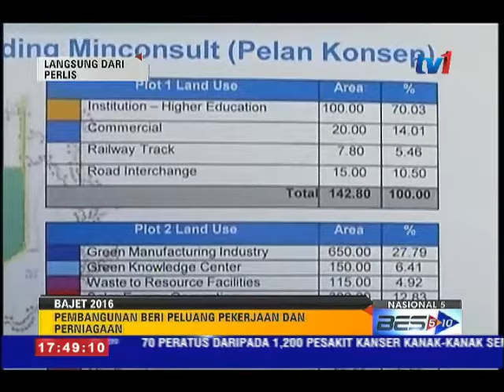NASIONAL 5 [21 NOV 2015]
PENYAMPAI: MOHD TAUFEK MOHD NOH.

1. TANDATANGAN KONVENSYEN BAGI MENENTANG PEMERDAGANGAN MANUSIA: ASEAN SEPAKAT.
2. HENTI SEBAR KHABAR ANGIN BERHUBUNG PENGEBOM BERANI MATI.

PENERBIT    : KHAIRUL AZLI RAHIM
EDITOR         : RAY
SD                  : YAN
ASD                : IZUAN
SA                   : YAP/IS